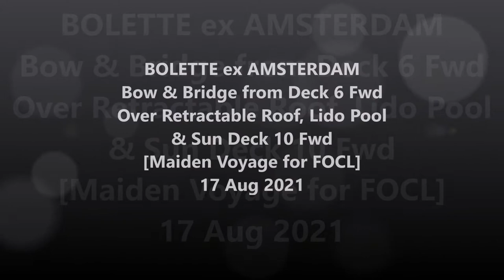On Deck BOLETTE 18 Aug 2021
BOLETTE ex AMSTERDAM - Bow & Bridge from Deck 6 Fwd, Over Retractable Roof, Lido Pool & Sun Deck 10 Fwd - While passing the Cotentin Peninsular
[Maiden Voyage for FOCL] 18 Aug 2021